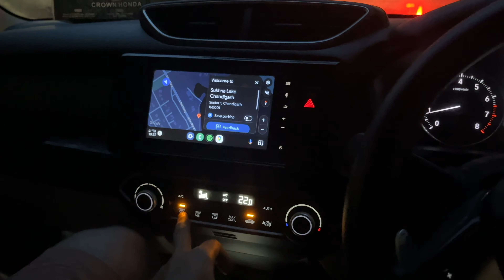A day in KASOL - Himachal Pradesh | Day 3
In this video we are going to Kasol. Kasol is a district in himachal pradesh which is very famous for its cafes and hemp culture. We are traveling to kasol for 2 days and the stay was very good. Because of monsoon there were no tourist but the vibe was intact. Kasol is also known for trek and we also did a short trek to chalal village which is situated 2 kms form kasol. This is the last day of our himachal pradesh trip. We are finally going back to delhi with lot of happy memories. Thankyou.

Gears I use to record my videos :
Camera stand